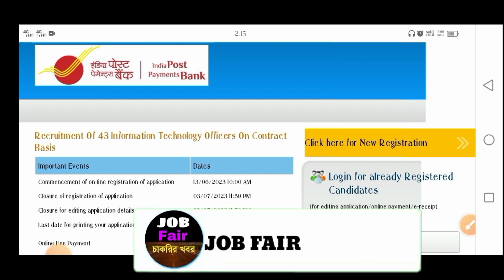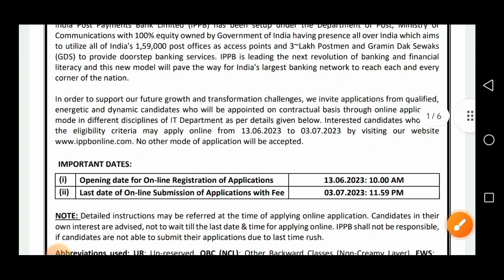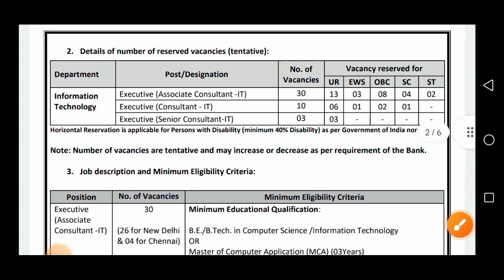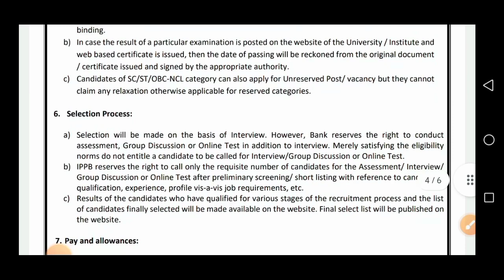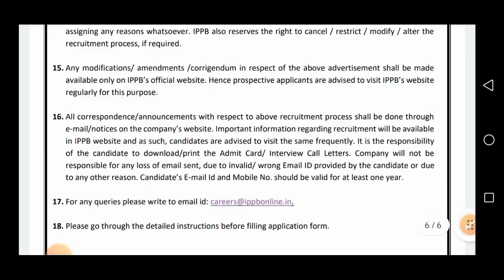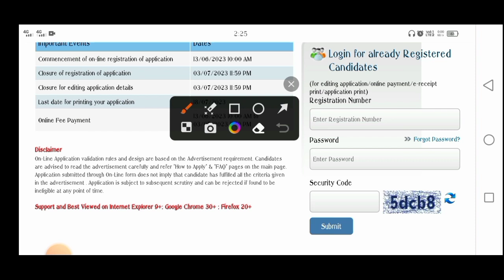পোস্ট অফিসের পোস্ট পেমেন্টস ব্যাঙ্কে কর্মী 2023 | Indian Post Payments Bank Recruitment 2023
👇 YOUR QUERIES 👇

wbgds
গ্রামীণ ডাক সেবক নিয়োগ
gds from fill up
WB post office gds online form 2023
WB gds ka form kaise bhare 2023
WB post office gds ka form kaise bhare
WB post office gds form fill up 2023
how to fill WB post office gds online form 2023
WB gramin dak sevak online form 2023
WB gds recruitment 2023 online apply
WB gds form 2023
WB gds application form 2023
west Bengal gds form 2023
West Bengal Post Office GDS Form 2023
jobs
wbjob
job fair